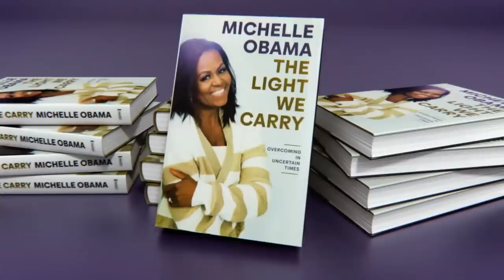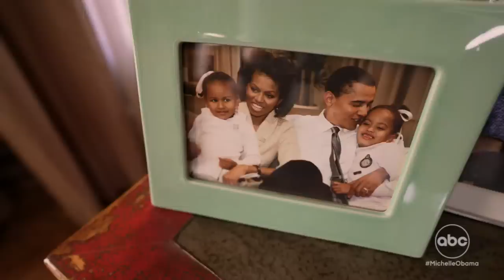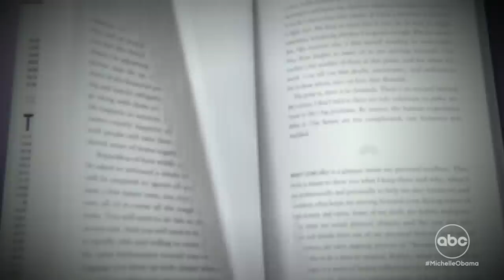How Michelle Obama's ‘personal toolbox’ helps her through tough times: Part 1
Robin Roberts sat down with Michelle Obama to discuss her new book and what Obama calls her “personal toolbox,” the habits and practices that help her move forward during tough times.

Stream the full 20/20 special “Michelle Obama: The Light We Carry - A Conversation with Robin Roberts” on hulu